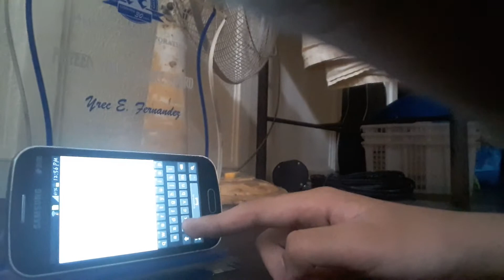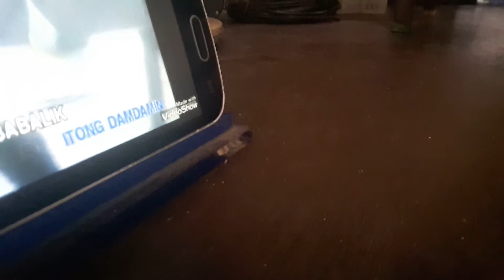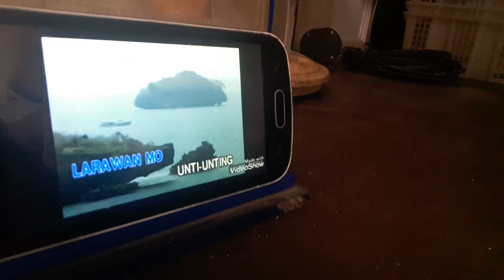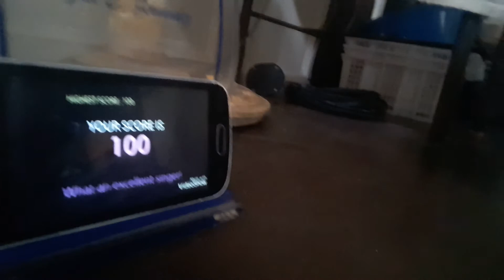Score 100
please be careful with my heart/saksit ti langit